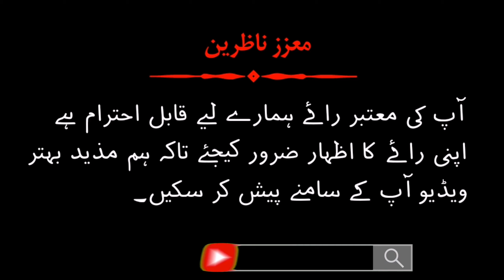Tukray Utha Utha ke mere Jorta hai wo|Hindi shayari |UrduPoetry|Sad shayari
ٹکڑے  اُٹھا اُٹھا  کے  میرے ، جوڑتا  ہے  وہ
جُڑ جاؤں جب تو پھر سے مجھے توڑتا ہے وہ

اُٹھتا ہوں صبح  کو تو  مہکتا ہے سارا جسم
خوابوں میں ساری رات مجھے اوڑھتا ہے وہ

ہم  نے  تو عشق  کر کے  خدا  پا  لیا  مگر ،
جو  بے ہُنر  ہے سنگ سے سر پھوڑتا ہے وہ

پڑھتا  نہیں  صحیفۂ دل  کی  وہ  داستاں،
ہر  روز  اک   ورق  ہی  فقط  موڑتا  ہے  وہ

اک شخص مجھ میں یوں ہے بسا ہوا
میرے لئے جگہ ہی نہیں چھوڑتا ہے وہ ۔۔!!!

English translation.

Pick up the pieces and connect them to mine
Join me when you break me again

When I get up in the morning, my whole body smells
He covers me all night in dreams

We found God in love, but,
The one who is unskilled throws stones at the head

Does not read the scriptures of the heart,
He only turns one page every day

One person is settled in me like this
He doesn't leave room for me ... !!!

Sad poetry
Latest poetry
Hindi poetry
Hindi shayari
Udass shayeri
Ghamgheen shayari
Udass poetry
Stay at home
Stay safe